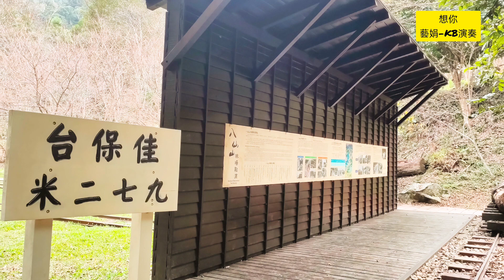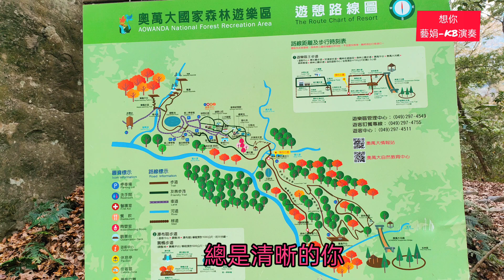《想你》芝麻龍眼🎹藝娟-電子琴演奏cover